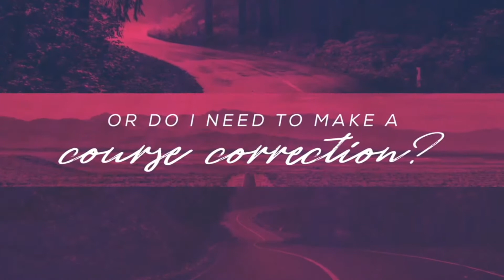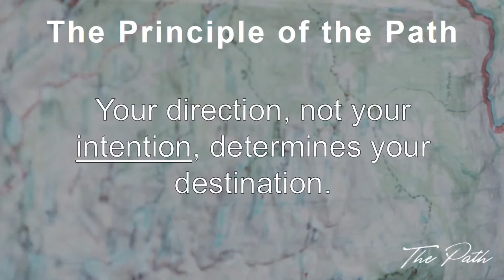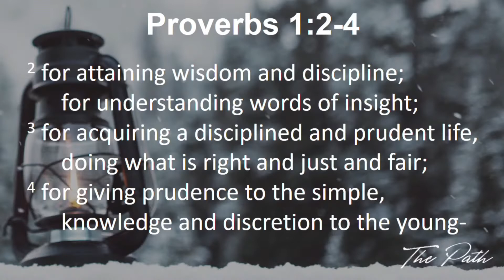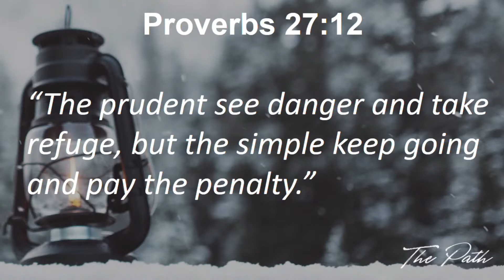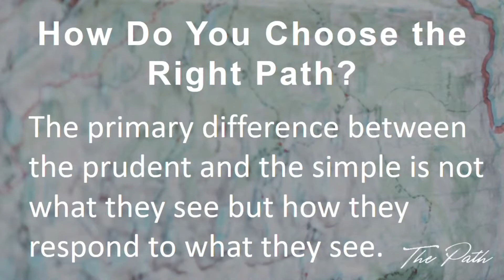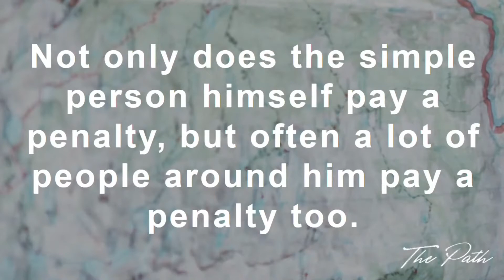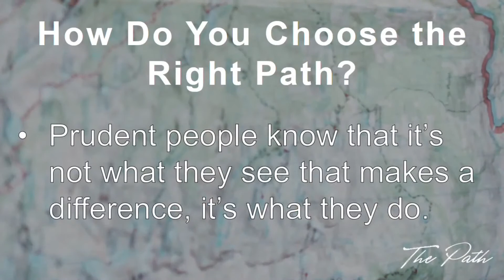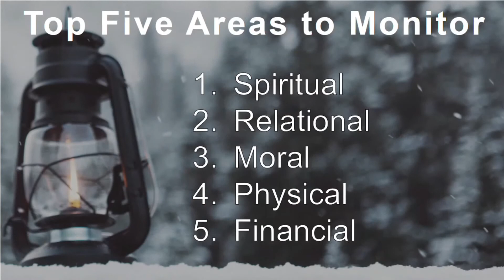Making a Course Correction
Rev. Gary McClintock

Proverbs 22:3, 27:12

25th October 2020